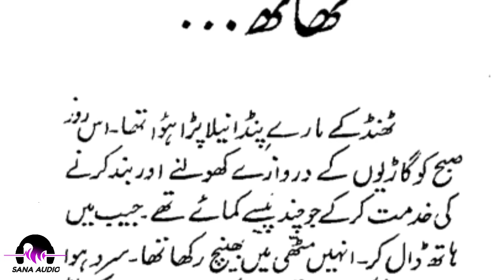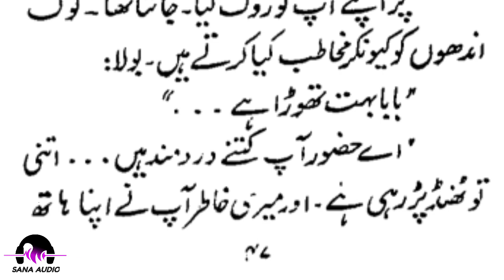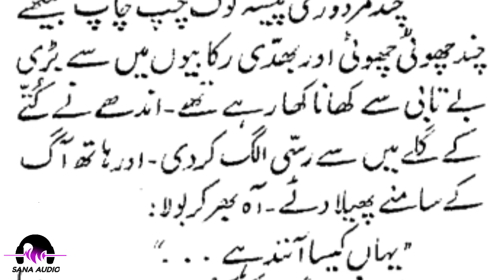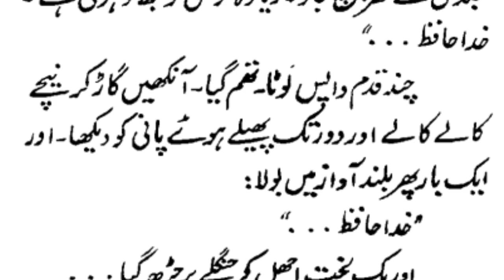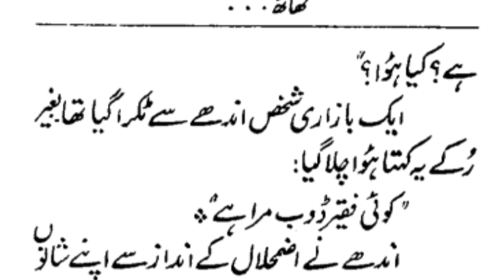THAATH BY MAURICE LEVEL | SHORT STORY | AUDIOBOOK | SANA AUDIO